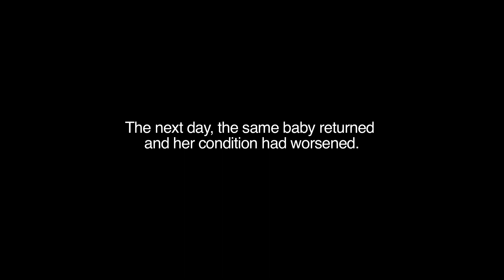Haiti Medical Relief - Sick Baby gets an IO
This 15 month old girl was extremely sick. She was brought in the first day of the clinic and treated with positive results. However overnight she got worse and was brought back the next day. IV access was not possible so she was given an IO (intraosseous) line (a needle that goes directly into the bone). Another example of the amazing work that these paramedics and doctors do.